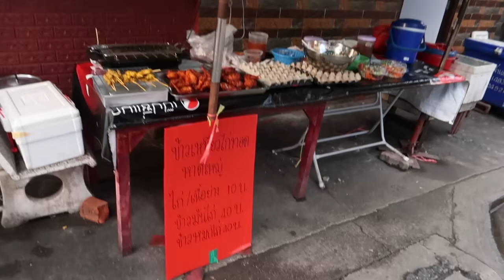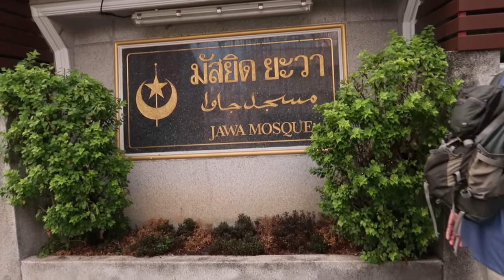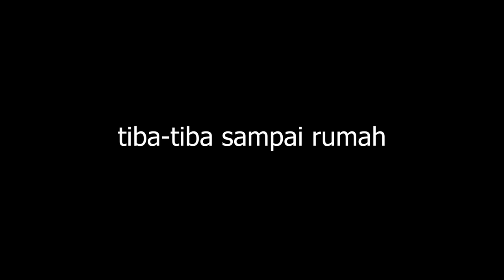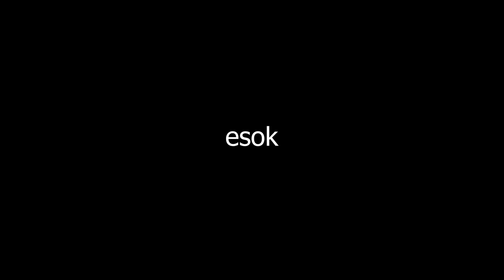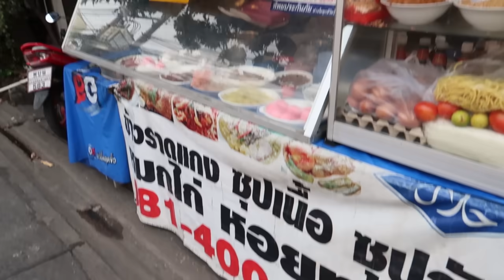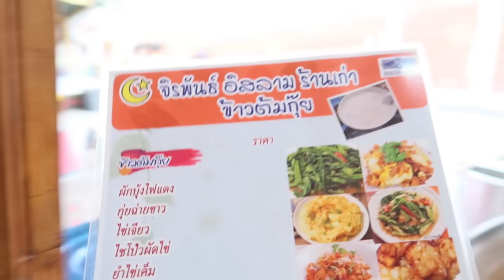MANA HALAL THAI STREET FOOD KAT SATHORN, BANGKOK? | Ep.9 - PEREMPUAN TRAVEL SOLO | #64 Hidup Shazz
Ini adalah kisah seorang gadis kacak yang mencari makanan halal thai street food di area Sathorn, Bangkok. Tamat.

Weh nahh sabun muka aku nih UNTUK kulit korang yang selalu sunburn & berjerawat! Detail semua kat link bawah

Thank you, awesome Meleishens!

FAQs

Umur berapa?
26

Kamera apa guna?

Edit guna software apa?

Orang mana?
Selangor